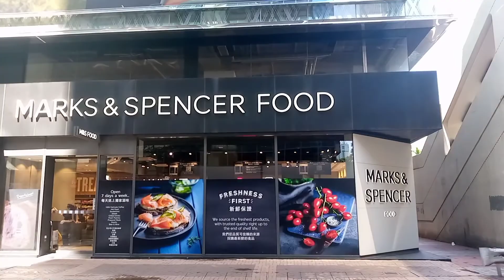Finallyigotitalready myworkingvisa wanchaiimmigrationtower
After one month kung hinde pa ko nag sadya hinde ko talaga makukuha ang